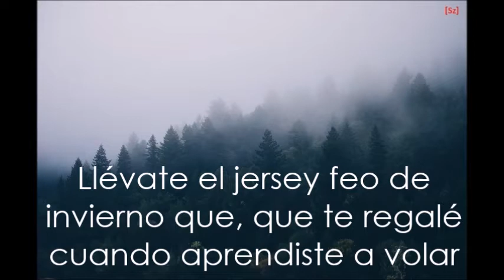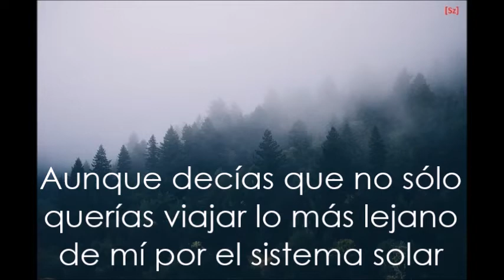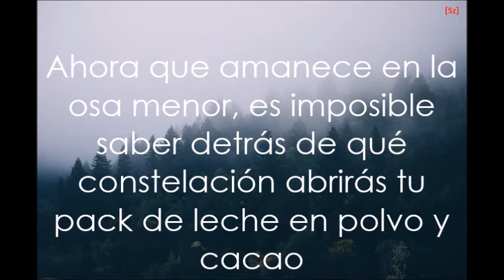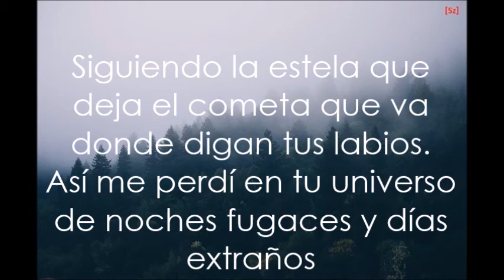Carlos Sadness - Sputnik (El dia que dejaste la tierra) Letra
SPUTNIK (EL DIA QUE DEJASTE LA TIERRA)

A las seis despegará el sputnik
lo veré con los amigos desde el bar

Llévate el jersey feo de invierno que, que te regalé
cuando aprendiste a volar

Cuando cruces la atmósfera resistiré
los segundos que tardé sin respirar

Como una estrella impaciente te imaginaré
el día que dejaste la tierra

Aunque decías que no sólo querías viajar
lo más lejano de mí por el sistema solar

Si me dejas una estrella encendida quizá
desde mi casa en Monjuic te podré imaginar

Ahora que amanece en la osa menor
es imposible saber detrás de qué constelación
abrirás tu pack de leche en polvo y cacao

Y conociéndote estarás despierta hasta que salga el sol

Tendré que mirarte por un telescopio,
buscar tu señal en la radio,
subir en la nave sin un copiloto
que sepa cruzar el espacio

Siguiendo la estela que deja el cometa
que va donde digan tus labios.
Así me perdí en tu universo
de noches fugaces y días extraños

De noches fugaces y días

El día que dejaste la tierra (X4)